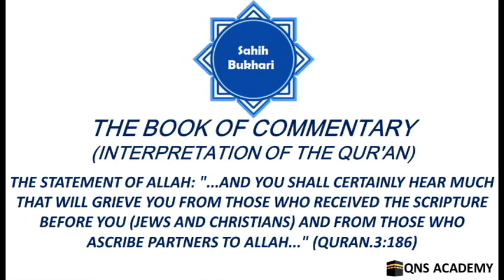Bukhari 65-3-15: You shall certainly hear that will grieve you who received the Scripture before you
Bukhari 65-3-15: The Statement of Allah: "...And you shall certainly hear much that will grieve you from those who received the Scripture before you (Jews and Christians) and from those who ascribe partners to Allah..." (Quran.3:186)

3-6 The Statement of Allah: "Say (O Muhammad, peace be upon him): Bring here the Taurat (Torah )and recite it, if you are truthful."(Quran.3:93)
3-7 The Statement of Allah: "You (true believers in Islamic Monotheism, and real followers of Prophet Muhammad (peace be upon him) and his Sunna) are the best of peoples ever raised up for mankind..." (Quran.3:110)
3-8 The Statement of Allah: "When two parties from among you were about to lose heart.."(Quran.3:122)
3-9 The Statement of Allah: "Not for you (O Muhammad peace be upon him, but for Allah) is the decision.."(Quran.3:128)
3-10 The Statement of Allah: "..And the Messenger (Muhammad, peace be upon him) was in your rear calling you back..." (Quran.3:153)
3-11 The Statement of Allah: "...He sent down security for you. Slumber..." (Quran.3:154)
3-12 The Statement of Allah: "Those who answered (the Call of) Allah and the Messenger (Muhammad, peace be upon him) after being wounded; for those of them who did good deeds and feared Allah, there is a great reward." (Quran.3:172)
3-13 The Statement of Allah: "Those (i.e., believers) unto whom the people (hypocrites) said, 'Verily the people (Mushrikun) have gathered against you (a great army), therefore, fear them..."(Quran.3:173)
3-14 The Statement of Allah: "And let not those who covetously withhold of that which Allah has bestowed on them of His Bounty..." (Quran.3:180)
3-15 The Statement of Allah: "...And you shall certainly hear much that will grieve you from those who received the Scripture before you (Jews and Christians) and from those who ascribe partners to Allah..." (Quran.3:186)
3-16 The Statement of Allah: "Think not that those who rejoice in what they have done (or brought about)..."(Quran.3:188)
3-17 The Statement of Allah: "Verily! In the creation of the heavens and the earth, and in the alternation of night and day, there are indeed signs for men of understanding." (Quran.3:190)
3-18 The Statement of Allah: "Those who remember Allah (always and in prayers), standing, sitting, and lying down on their sides; and think deeply about the creation of the heavens and the earth. "(Quran.3:191)
3-19 The Statement of Allah: "Our Lord! Verily, whom You admit to the Fire, indeed, You have disgraced him and never will the Zalimun (polyheists and wrong-doers) find any helpers." (Quran.3:192)
3-20 The Statement of Allah: "Our Lord! Verily, we have heard the call of one (i.e., Muhammad, peace be upon him) calling to Faith..."(Quran.3:193)
4-1 The Statement of Allah: "And if you fear that you shall not be able to deal justly with the orphan girls..." (Quran.4:3)
4-2 The Statement of Allah: "...But if he (the guardian) is poor, let him have for himself what is just and reasonable (according to his work). And when you release their property to them, take witness in their presence; and Allah is All-Sufficient in taking account." (Quran.4:6
4-3 The Statement of Allah: "And when the relatives and the orphans and the poor are present at the time of division..." (Quran.4:8)
4-4 The Statement of Allah: "Allah commands you as regards your children's (inheritance)..." (Quran.4:11)
4-5 The Statement of Allah: "In that which your wives leave, your share is a half..." (Quran.4:12)
4-6 The Statement of Allah: "...You are forbidden to inherit women against their will, and you should not treat them with harshness, that you may take back part of the Mahr (bridal-money given by the husband to his wife at the time of marriage) you have given them..." (Quran.4:19)
4-7 The Statement of Allah: "And to everyone, We have appointed heirs of that (property) left by parents and relatives. To those, also, with whom you have made a pledge (brotherhood), give them their due portion [by Wasiya (wills)]. Truly, Allah is Ever a Witness over all things." (Quran.4:33)
4-8 The Statement of Allah: "Surely! Allah wrongs not even of the weight of an atom (or a small ant)..."(Quran.4:40)
4-9 The Statement of Allah: "How (will it be) then when We bring from each nation a witness and We bring you (O Muhammad, peace be upon him) as a witness against these people?" (Quran.4:41)